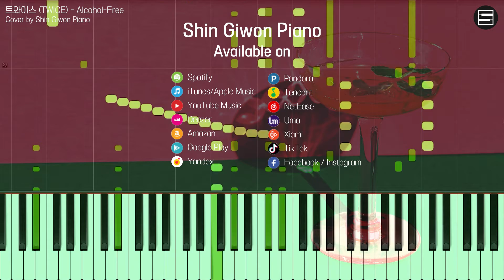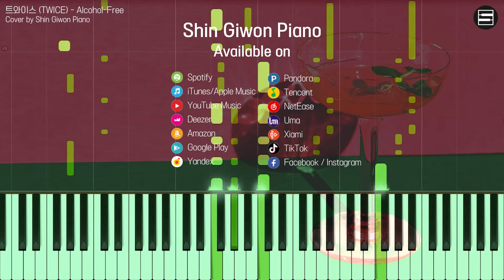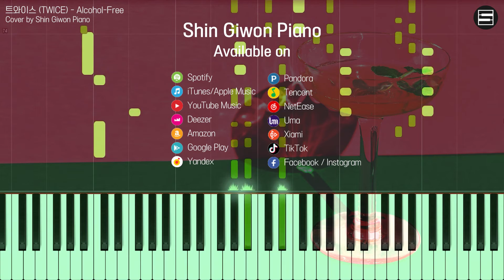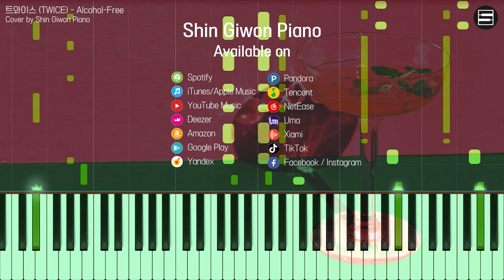트와이스 (TWICE) - Alcohol-Free (알콜프리) | Kpop Piano Cover 피아노 가요 커버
트와이스 (TWICE) - Alcohol-Free (알콜프리) | 신기원 가요 피아노 커버 연주곡 Shin Giwon Piano Cover